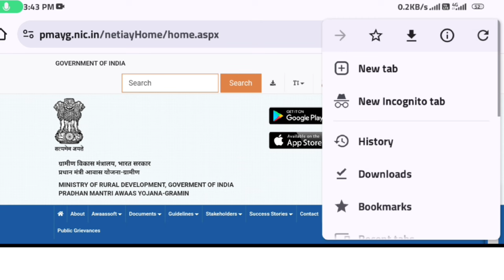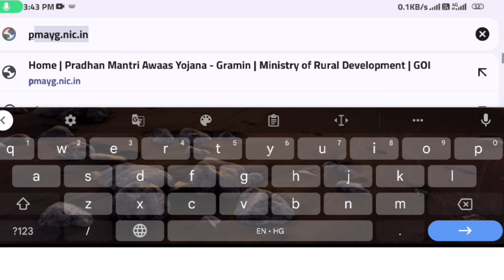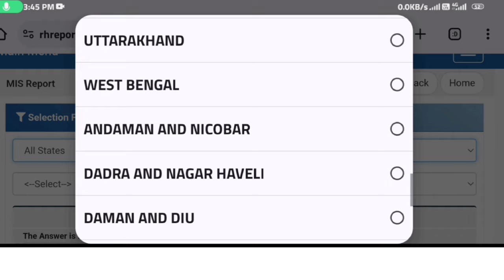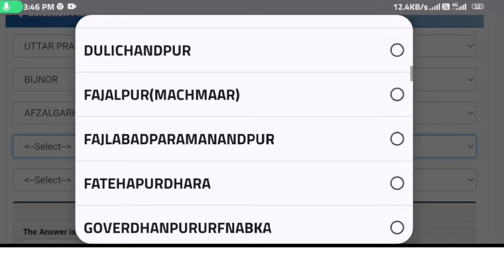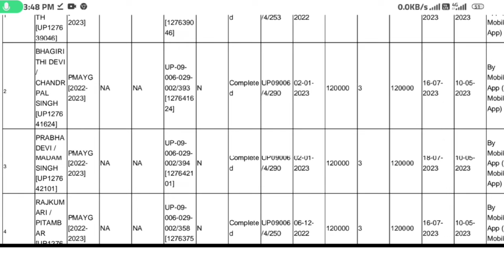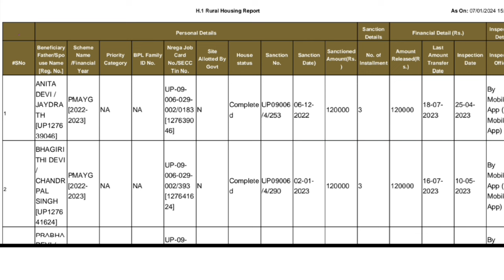Pradhanmantri Awas List 2024 | प्रधानमंत्री आवास योजना ग्रामीण सूची | Pm Awas List 2023-24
Pradhanmantri awas list 2024
Pm awas yojana me apna naam kaise dekhe